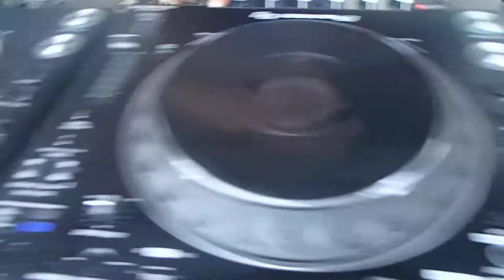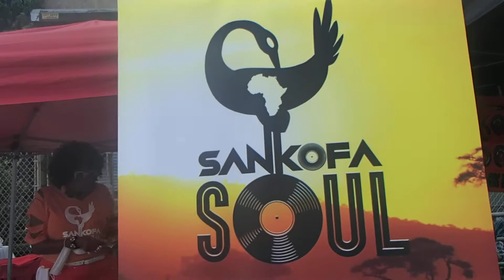SANKOFA SOUL. CONEY ISLAND 2021. MARCUS BX. BY BEAST621.PLEASE SUBSCRIBE. THANK YOU.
SANKOFA SOUL. CONEY ISLAND 2021. DJ SRES AND MARCUS BX P4.